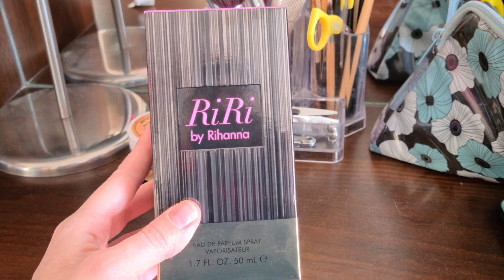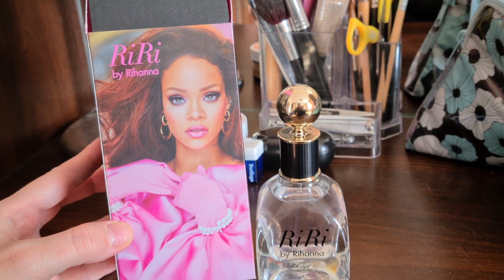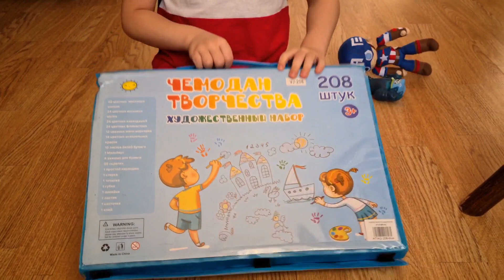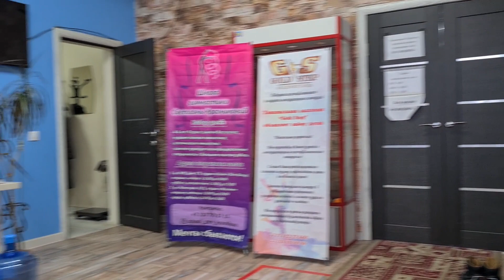Мой день. Привет из 2021